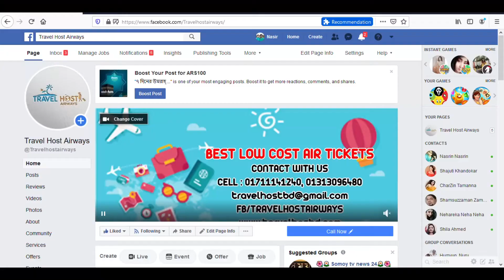FIND THE RIGHT TICKET সঠিক জায়গা থেকে সঠিক টিকিট সংগ্রহ করুন | TRAVELHOST AIRWAYS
TRAVEL TV BANGLADESH  is the store house of “travel tv” which is a leading as well as the travel Tv Bangladesh  film making organization in Bangladesh for over 25 years. Apart from our programs aired on the terrestrial & satellite channels, this YouTube channel is another window of our own production to share worldwide.
We present Delighting & Positive Bangladesh to all, especially to enrich our next generation showcasing the Lifestyle, History & Heritage, Geo-diversity, Archaeology & Specialized Structure, Tourism, Bio-diversity, Arts & Culture, Socioeconomic Development, etc.
Are you a Bangladeshi or Foreigner, Researcher or Student, Travel loving or Explorer, Fan of Documentary or just to love watching beautiful Bangladesh and beyond?